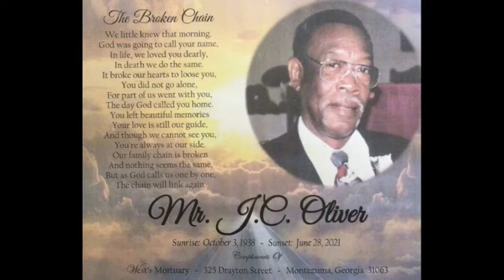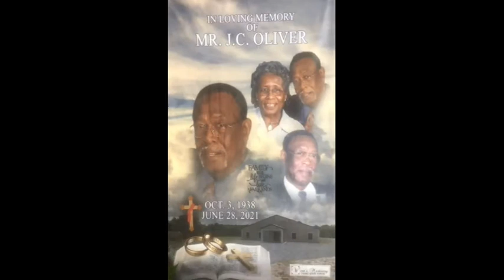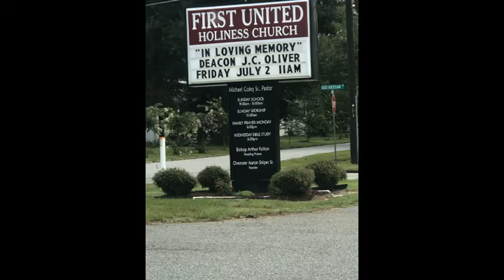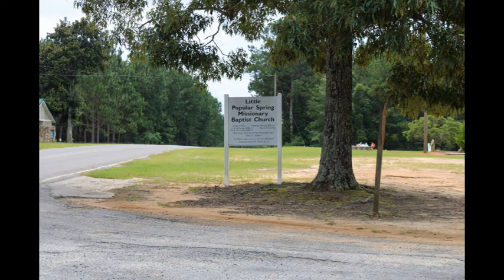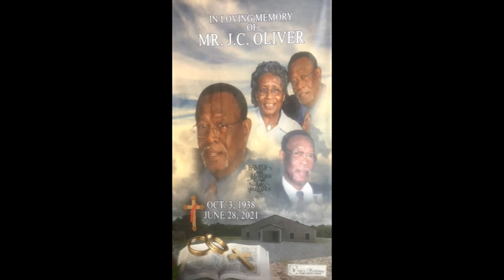Funeral Services for Mr. JC Oliver were held at First United Holiness Church in Montezuma, GA.